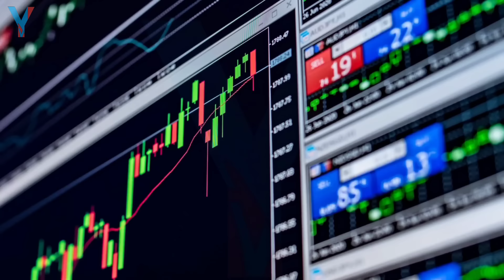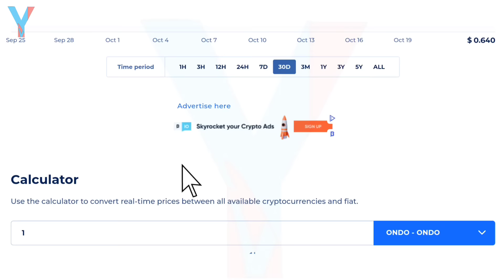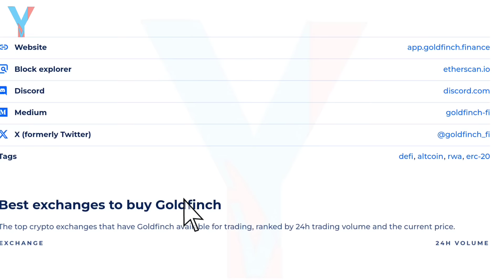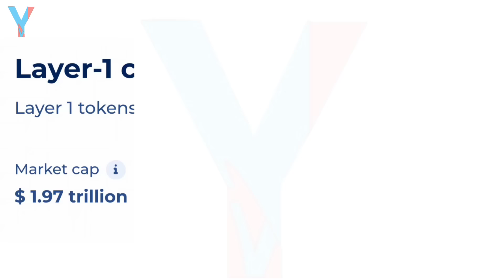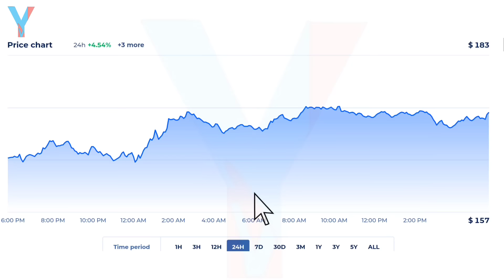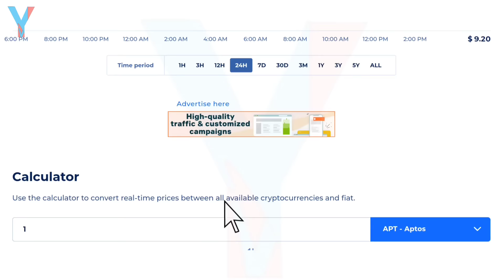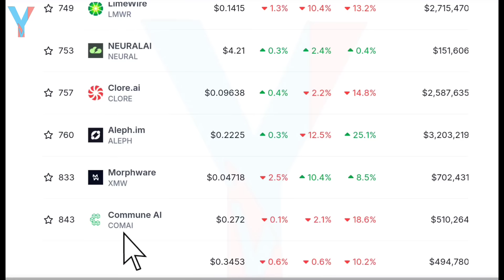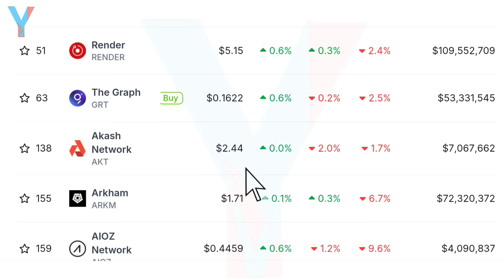🔥Best Secure Coins for Crypto Trend 2025??? Don't Miss This Bull Run!!!!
✏️ Create (Binance Exchange) official Account:
Or 36905066

✔️InviteCode: 5paj6

আসসালামুয়ালাইকুম
Welcome To  Number # 1 Crypto Channel in Bengali Community (🇧🇩+🇮🇳 )

🔥Get Wolrd Number # 1 Crypto Binance Exchange Account Completely free!!!

🎁 Get Bonus!!! Use refer code:  YouTubeVhai

Or 36905066
Bitget সিকুরিটি যুক্ত একাউন্ট খুলতে এই লিংকে ক্লিক করুন..

OAsssalammu Alaikum
Allah Hafez